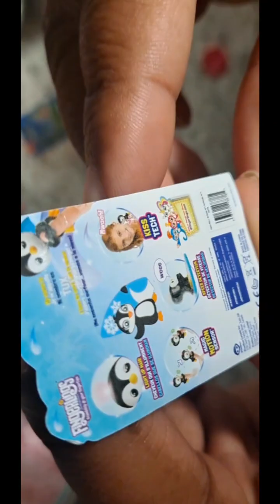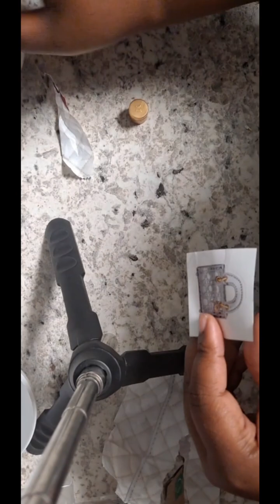Imagination Never Gets Old 💗 | RELAXING UNBOXING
Welcome to AfroPuffs Studios!
Relaxing music while we open surprise bags! Yes, I was drinking wine during most of these.
- Patricia
- Pier
- Sommer
- Amanda
Support Us:
09/16/2024